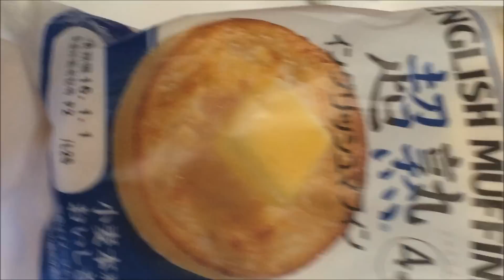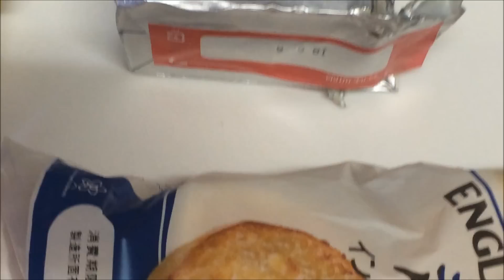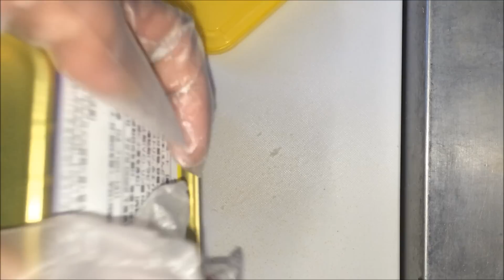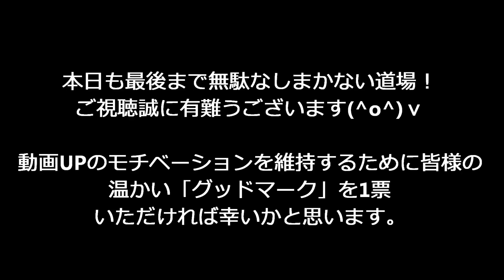「エッグマフィン」作り方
「エッグマフィン」作り方 ​ @無駄なし！まかない道場（MAKANAI DOUJYOU) ​